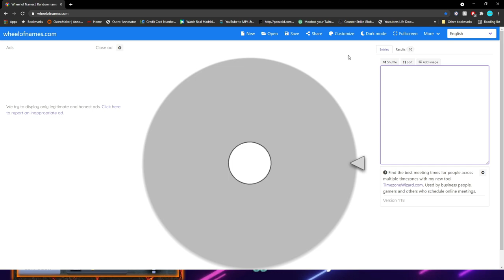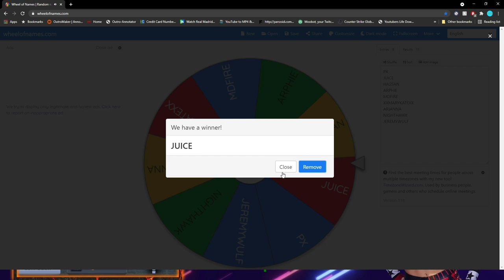WWE SUPERCARD/ BIANCA BELAIR RING DOMINATION PREVIEW + GIVEAWAY WINNER ANNOUNCED!!!!